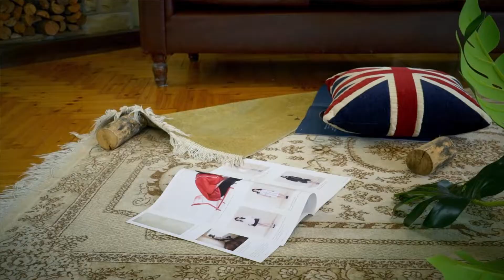【戴科技 好森活】誰是兇手?